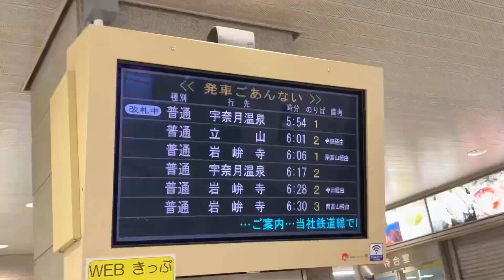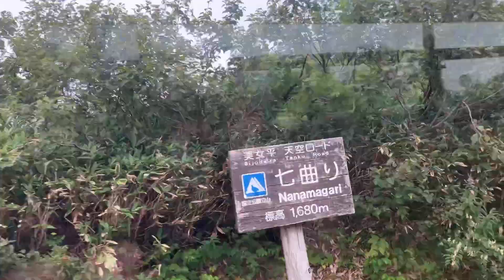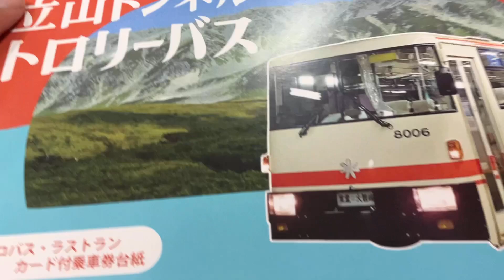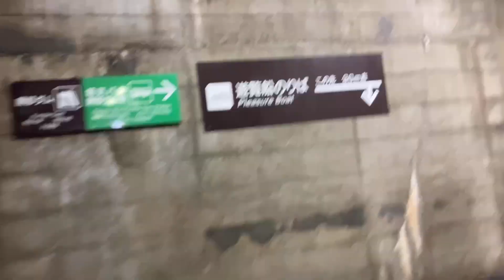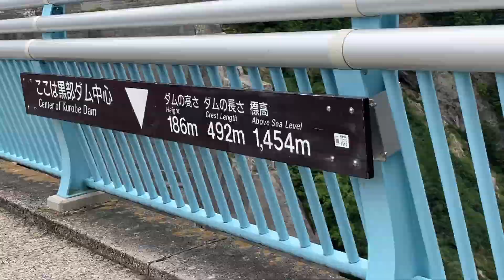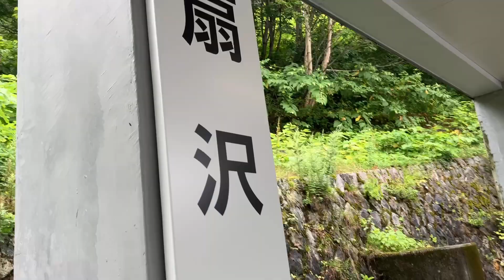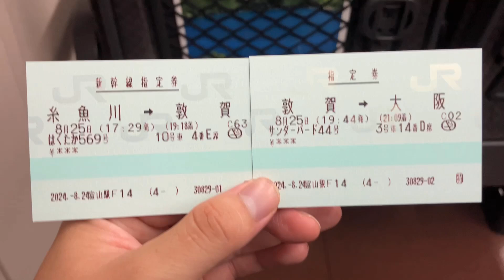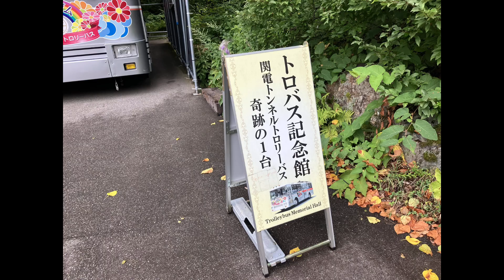【後編】立山黒部アルペンきっぷの旅〜アルペンルート横断〜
自己紹介

これから電車の動画や旅行旅などアップしたいとおもいます！

【bgm】
DOVA-SYNDROME
魔王魂